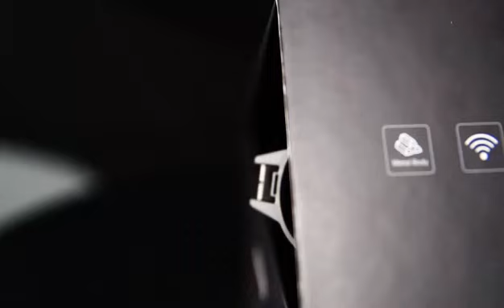HT-70LRF New Model Night Vision Camera Scope With Thermal Imaging Sight Metal Housing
HT-70LRF New Model Night Vision Camera Scope With Thermal Imaging Sight Metal Housing, durable and stable, slim and portable!
 7 Highlight :
1. Calibrated Ballistics
2. Ballistics Calculation
3. Five Levels of Fill Light
4. 2K HD Resolution
5. HD Lens
6. Laser Range Finder
7. Free Switching of Dual Ballistics